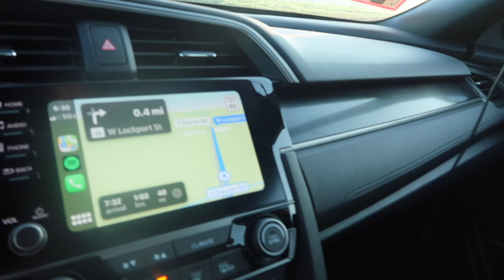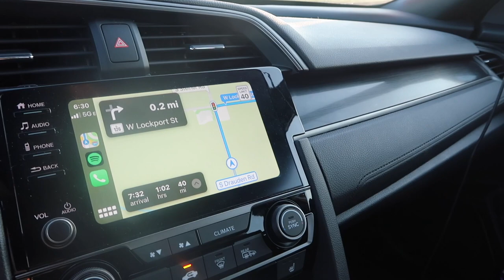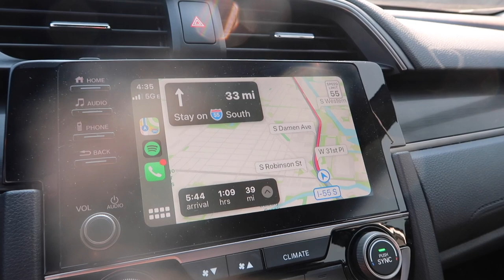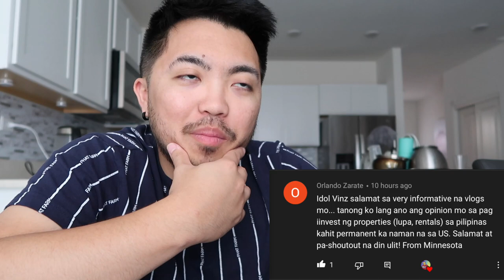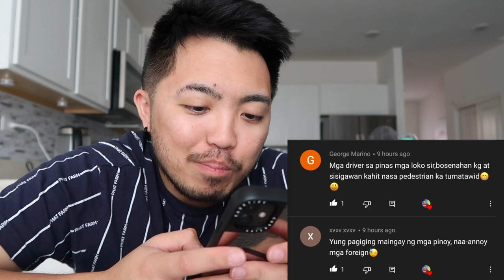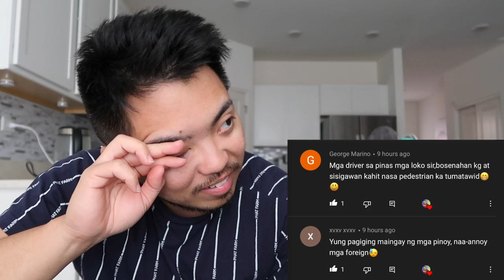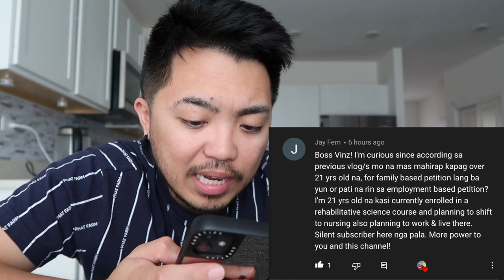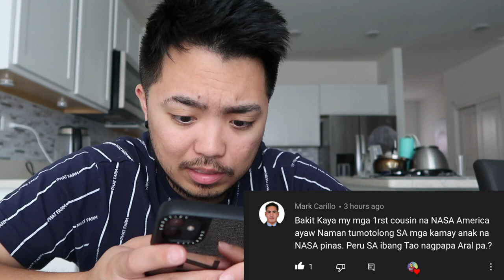Buhay Amerika: Obligasyon Bang Tumulong Sa Kapamilya Sa Pilipinas? | Vinz Leonardo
Obligasyon Bang Tumulong Sa Kapamilya Sa Pilipinas? Panoorin!